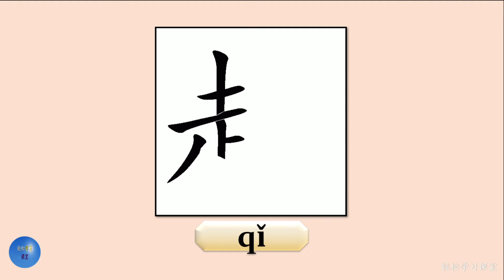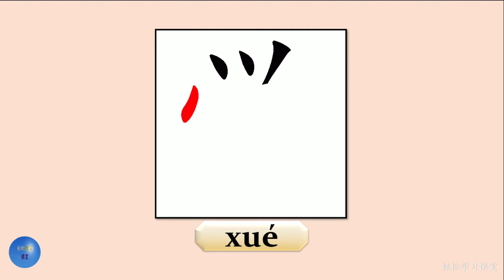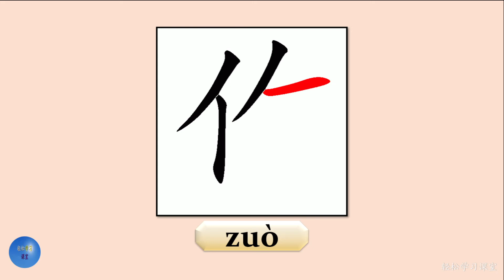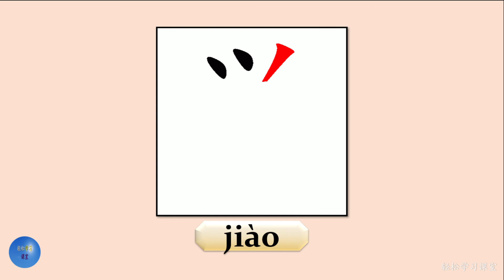Verb 动词 9 How to write 起床 get up 上课 attend class 学习 study 工作 work 睡觉 sleep in Chinese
Verb, 动词,
起床, get up, 上课, attend class, 学习, study, 工作, work, 睡觉, sleep,
How to write 起床 get up in Chinese,
How to write 上课 attend class in Chinese,
How to write 学习 study in Chinese,
How to write 工作 work in Chinese,
How to write 睡觉 sleep in Chinese,

How to pronounce 起床 get up in Chinese and English,
How to pronounce 上课 attend class in Chinese and English ,
How to pronounce 学习 study in Chinese and English,
How to pronounce 工作 work in Chinese and English ,
How to pronounce 睡觉 sleep in Chinese and English,

How to say 起床 get up in Chinese and English ,
How to say上课 attend class in Chinese and English ,
How to say 学习 study in Chinese and English ,
How to say 工作 work in Chinese and English,
How to say 睡觉 sleep in Chinese and English,

起床 get up in Chinese and English ,
课 attend class in Chinese and English ,
学习 study in Chinese and English ,
工作 work in Chinese and English,
睡觉 sleep in Chinese and English,